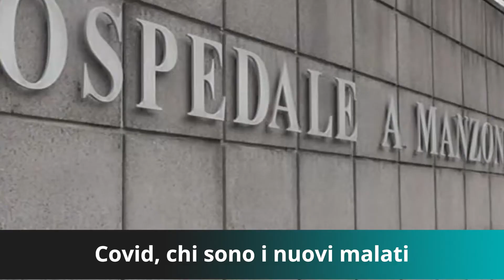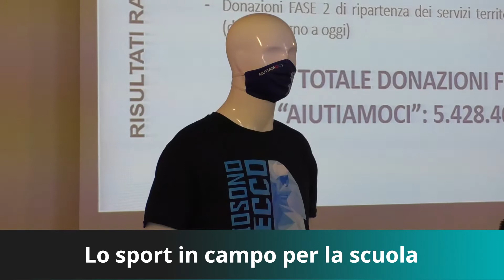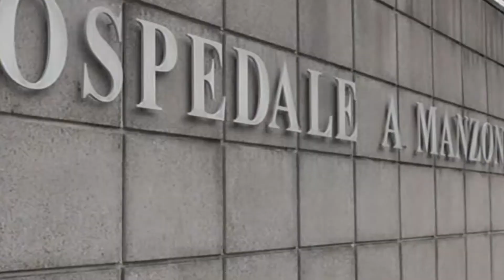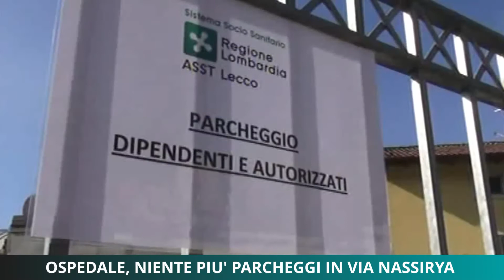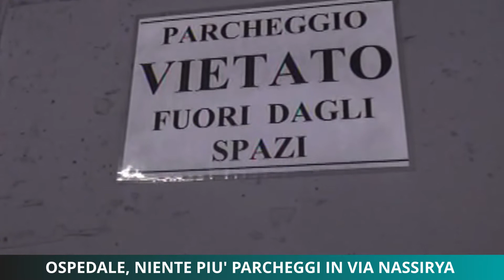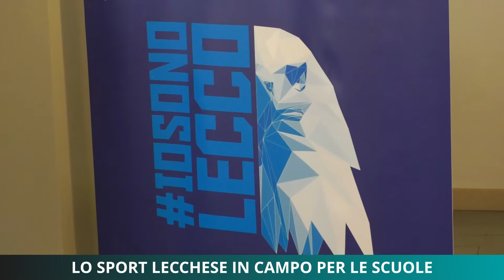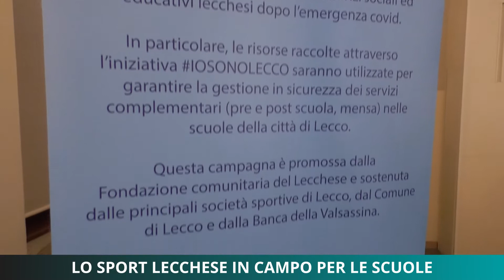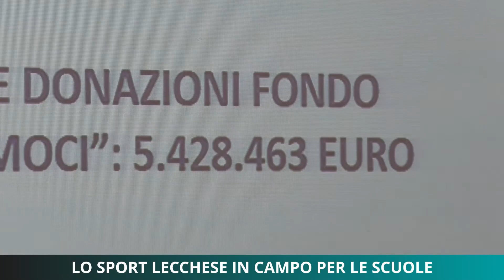Tg Unica Lecco 11/09/2020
Tg Unica Lecco del 11 Settembre 2020